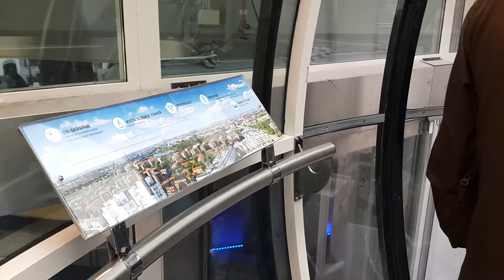The world’s largest spherical building - Avicii Arena (a.k.a Ericsson Globe Arena), Stockholm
Ericsson Globe, the world’s largest spherical building, opened in 1989. A symbol both for Stockholm and Sweden, this is the arena that has hosted almost all major events during the past decades.

Ericsson Globe is the national arena for the Swedish national hockey team. This is the arena where Sweden won the hockey world championships (2013), the European handball championships (2002), where Nelson Mandela held a speech in 1990 and where world-class artists like U2, Bruce Springsteen, Lady Gaga and Beyoncé have performed sold-out events. The heavy rock band Metallica set the attendance record on May 7th, 2018: 17 303 fans visited Ericsson Globe. In March 2016 a new WiFi network in the arena.

Facts Ericsson Globe
Inaugurated: February 19, 1989
Architects: Berg Arkitektkontor AB
Size: Large
Audience capacity sport: 13 850
Audience capacity concerts: +16 000
Known for: Its enormous flexibility and its red interior